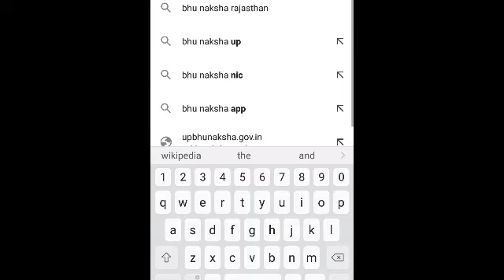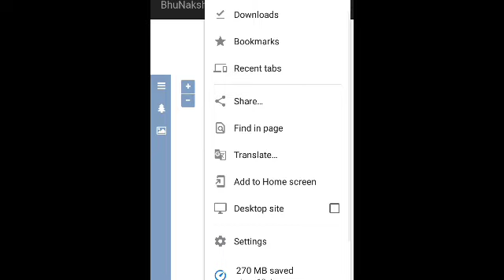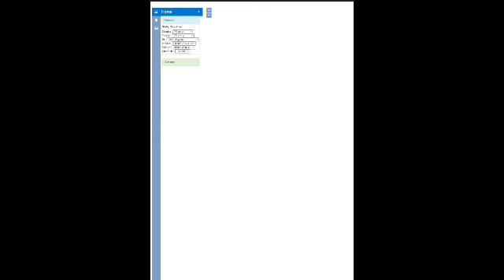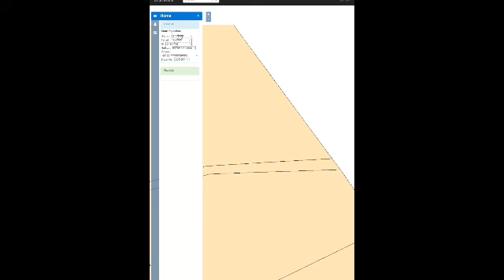अपने घर, खेत या प्लॉट का नक्शा मोबाइल में कैसे देखें? Live 🔴